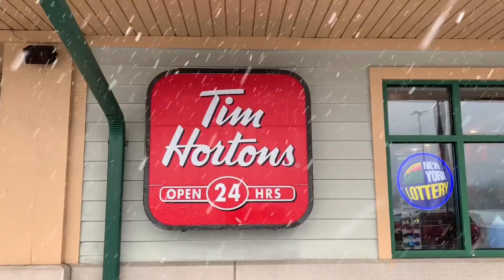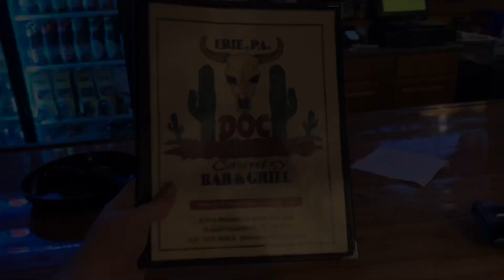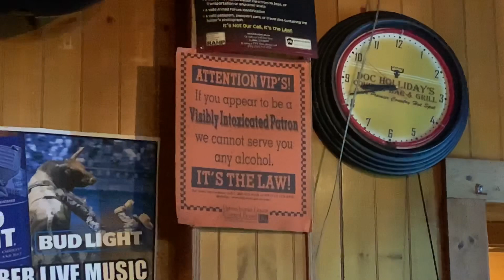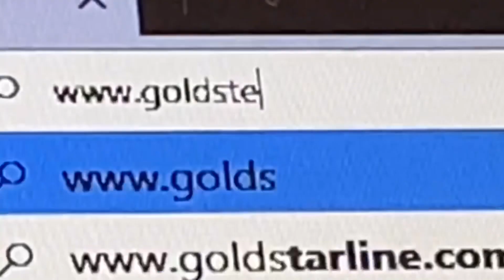Adam’s America - Pennsylvania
In this video I make my way from New York State to Erie Pennsylvania and get a little sense of it. I even get caught in the snow!

Check out other videos on my channel or visit me at

Would you like to be a guest on the Adam Goldstein Show and are going to be in the Las Vegas area? We would love to hear from you!